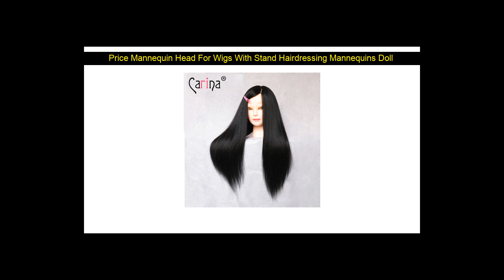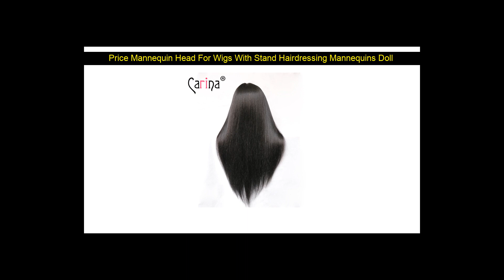Price Mannequin Head For Wigs With Stand Hairdressing Mannequins Doll Heads Training Dummy Mannequi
Best Mannequin Head For Wigs With Stand Hairdressing Mannequins Doll Heads Training Dummy Mannequin Head For Hairdressers

Best offer

Promoted Professional training heads with 90% real human hairs can be curled practice Hairdressing mannequin dolls Styling maniqui 2020: